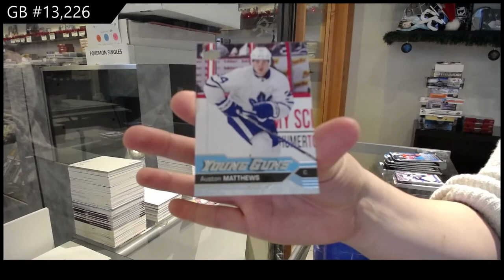16-17 Upper Deck Series 1 Mega Hockey 3 Box Break - C&C GB #13,226